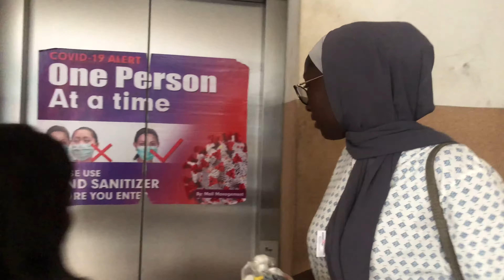College Vlog/ party with subscribers, the big brunch at SANKIES restaurant/ games night || Jusy Ana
Hi guys
The big brunch video is finally out
A special thanks to SANKIES restaurant for hosting us and a very big thank you to all my subscribers and friends who came through
God richly bless you guys

I really really appreciate y’all supports it means the world to me ❤️
If you were not present you’ve not missed , the vlog Is here to sort you out.
I love you all 🥹😍. I hope you enjoy this as I did creating it , xoxo
Jusy ❤️

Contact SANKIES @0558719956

LinkedIn: Juliana Boamah Ansah